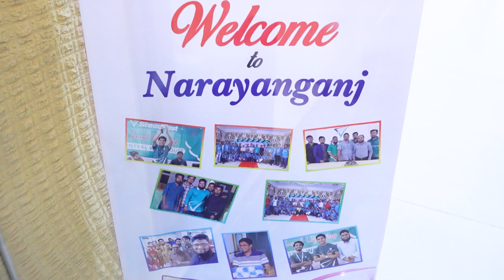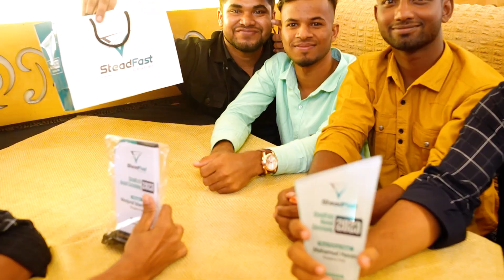Steadfast Courier Award Ceremony 2023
Organised by : Narayanganj Hub